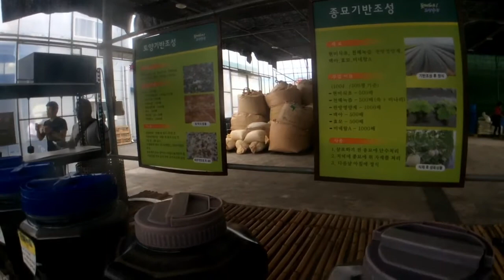PureKNF Basic Swine (6/17)